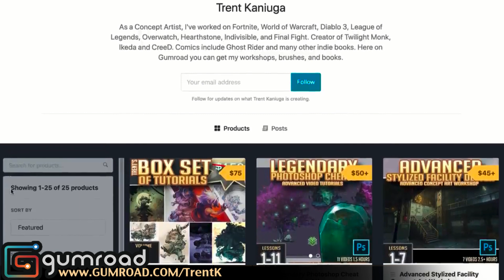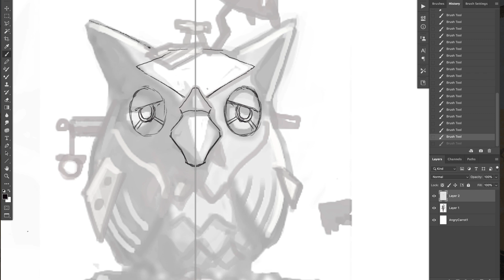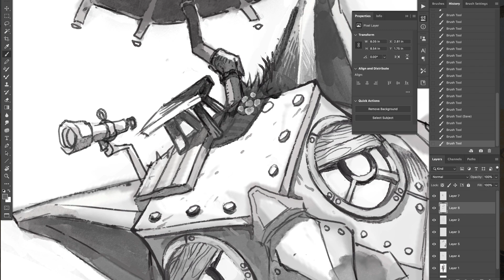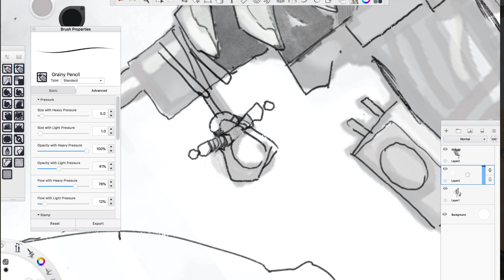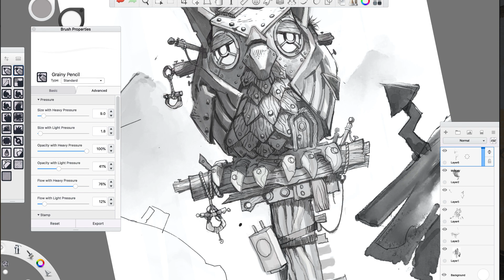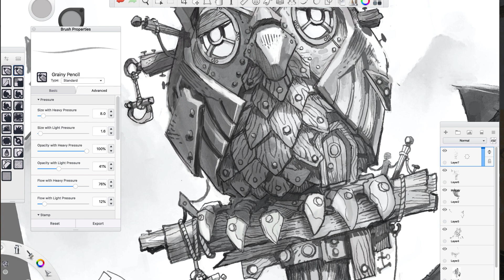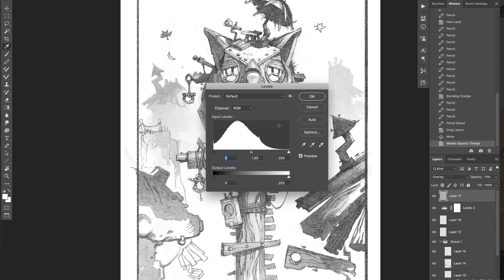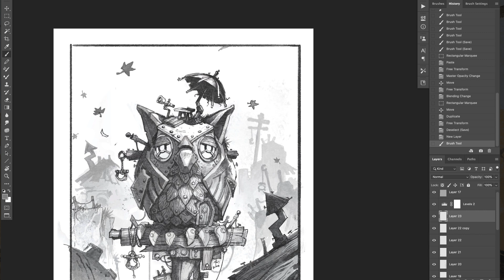Social Media Strategy for Artists Made Easy!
Tips for how I got over my shyness, and how i've integrated social media into my usual drawing process. You don't have to be amazing at it just to et started. You don't need to spend lots of money or time either. These are a few things that I just do along with my usual workload, and it doesn't take much time.